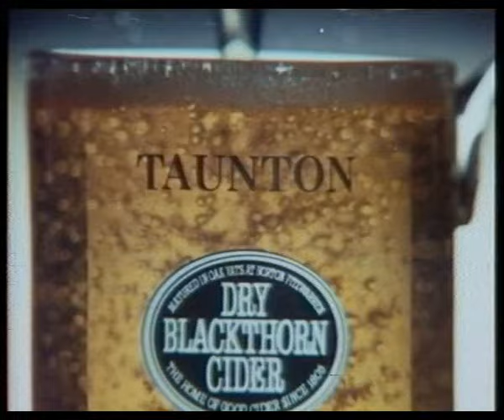LWT Adverts and Continuity Saturday 7th June 1980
LWT Adverts from World of Sport Dickie Davies Saturday 7th June 1980.
Lee Cooper Jeans Advert 1980
Royal Lemon Pie Filling Mix Advert 1980
Taunton Dry Blackthorn Cider Advert 1980
Buzby Advert 1980 Bernard Cribbins voiceover
BP Britain At Its Best Advert 1980
LWT Adverts 1980
Schoolboy International: 7 June 1980 - England 4 Scotland 5 (69,000) - Millions watching on the television witnessed England concede five goals at the Stadium for the first time